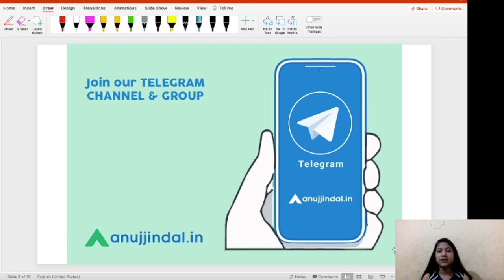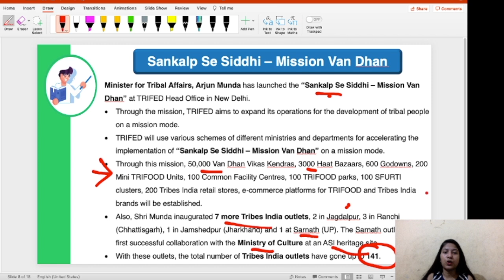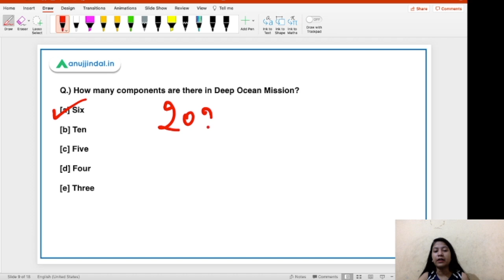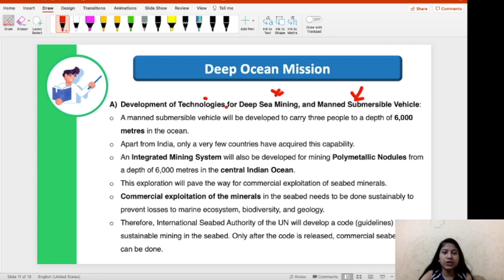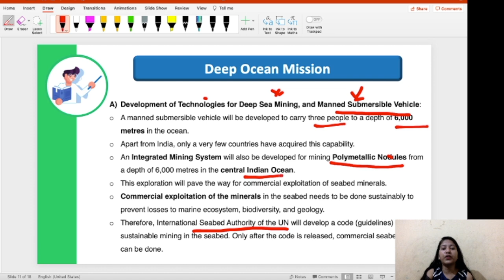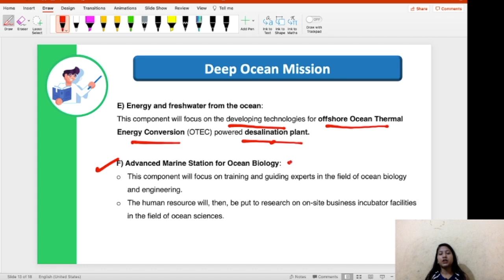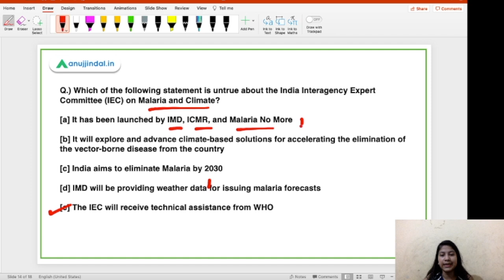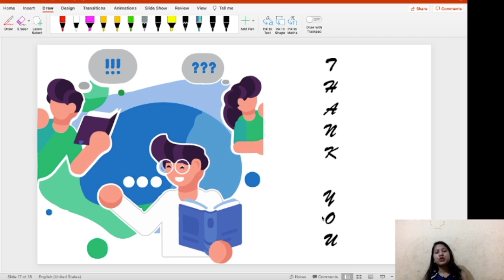RBI Grade B Current affairs | RBI Phase 1 | 18th June - by Neha Gupta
In this video, I will be discussing about the Sankalp Se Siddhi – Mission Van Dhan where 50,000 van dhan vikas kendras will be developed, Deep Ocean Mission that has been approved by Union Cabinet for exploration of mining from the sea bed, India Interagency Expert Committee (IEC) on Malaria and Climate, ‘Yuva Shakti Corona Mukti Abhiyan’, GI- certified Jalgaon bananas.